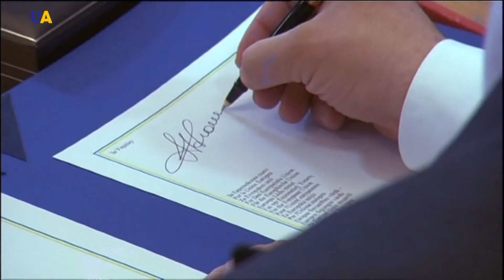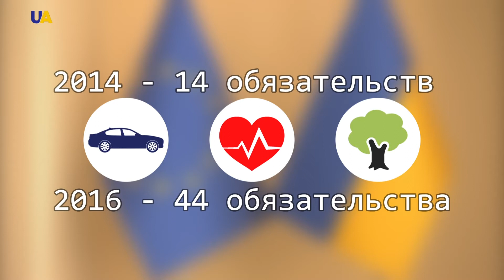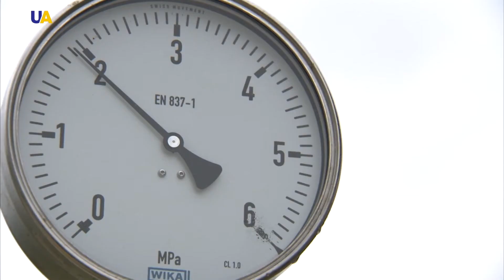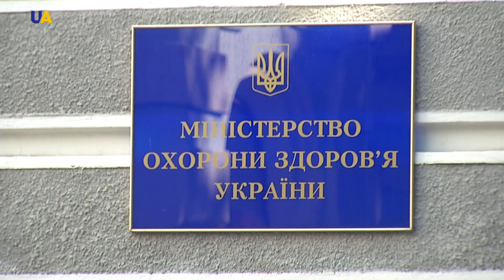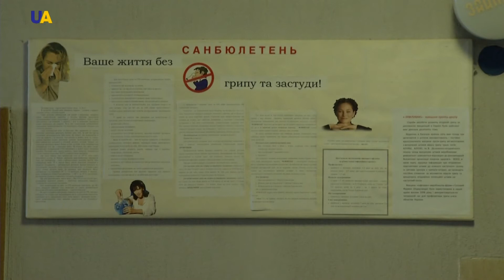Украинские реформы. Соглашению об Ассоциации с ЕС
Политическое лидерство, профессиональная команда, институционно-способные структуры и компромисс среди  стейкхолдеров – необходимые составляющие для внедрения  системных  реформ  в  государстве и адаптации  украинского законодательства к европейскому, подчеркивают эксперты. Это отвечает Соглашению об Ассоциации с ЕС. До 2025 года, Украина должна имплементовать около 400 актов европейского законодательства.